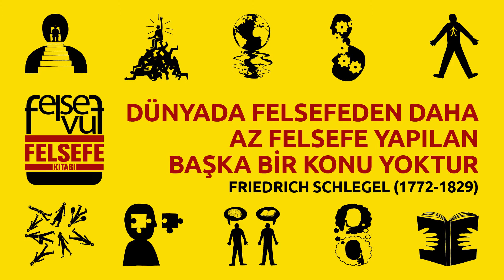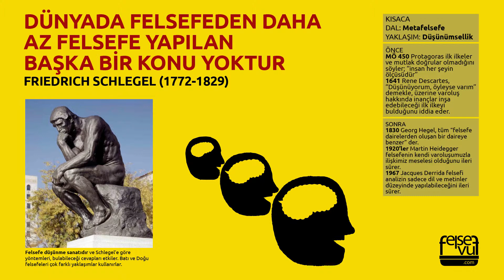DÜNYADA FELSEFEDEN DAHA AZ FELSEFE YAPILAN BAŞKA BİR KONU YOKTUR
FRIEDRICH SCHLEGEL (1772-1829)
Metafelsefe, Düşünümsellik